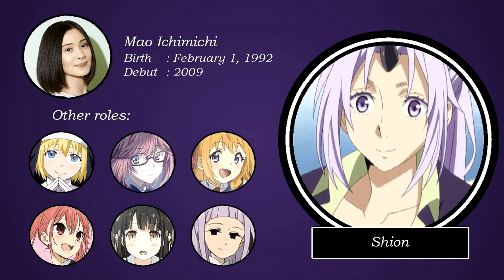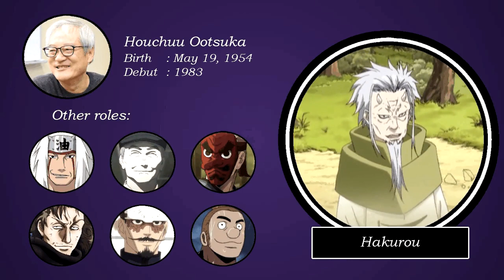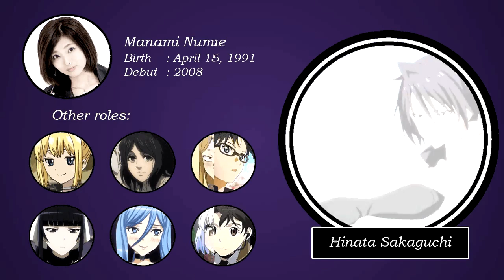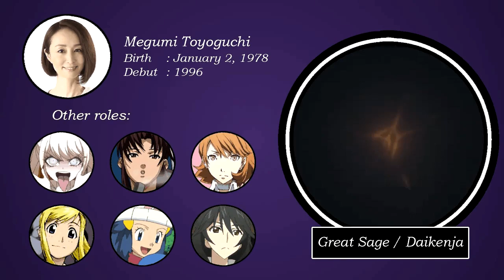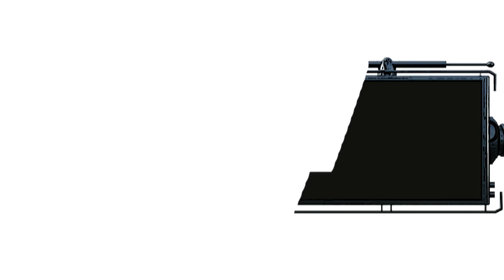Tensei Shitara Slime Datta Ken Voice Actors & Same Voice in Anime Characters Roles 転生したらスライムだった件 声優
Tensei Shitara Slime Datta Ken / Tensura / That Time I Got Reincarnated as a Slime Voice Actors / Seiyuu (転生したらスライムだった件 声優)

Cast:
- Rimuru Tempest (CV: Miho Okasaki / 岡咲 美保)
- Shuna (CV: Sayaka Senbongi / 千本木 彩花)
- Shion (CV: Mao Ichimichi / 市道 真央)
- Benimaru (CV: Makoto Furukawa / 古川 慎)
- Souei (CV: Takuya Eguchi / 江口 拓也)
- Hakurou (CV: Houchuu Ootsuka / 大塚 芳忠)
- Milim Nava (CV: Rina Hidaka / 日高 里菜)
- Izawa Shizue (CV: Yumiri Hanamori / 花守 ゆみり)
- Diablo (CV: Takahiro Sakurai / 櫻井 孝宏)
- Veldora Tempest (CV: Tomoaki Maeno / 前野 智昭)
- Hinata Sakaguchi (CV: Manami Numakura / 沼倉 愛美)
- Yuuki Kagurazaka (CV: Natsuki Hanae / 花江 夏樹)
- Ranga (CV: Chikahiro Kobayashi / 小林 親弘)
- Gabiru (CV: Jun Fukushima / 福島 潤)
- Great Sage / Daikenja / Raphael (CV: Megumi Toyoguchi / 豊口 めぐみ)